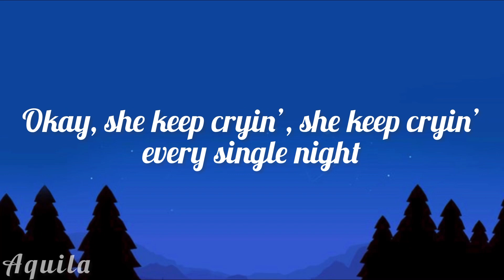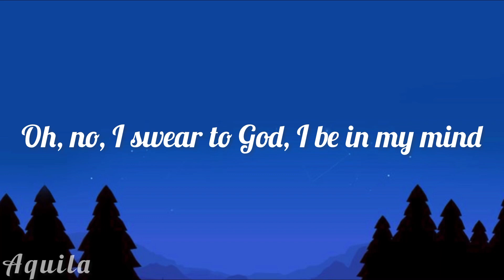XXTENTACION - Hope (lyrics) | Aquila lyrics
[LYRICS]

Yeah
Rest in peace to all the kids that lost their lives in the Parkland shooting
This song is dedicated to you
Said I wanna die, yuh
No, I'm not alright, yuh
I might start a riot
I'm so fuckin' tired, yuh
So what's up? What you say?
Feelin' good, I'm feelin' great
Tired of the fuckin' hate
Stackin' cheese all on my plate
So outside of my misery, I think I'll find